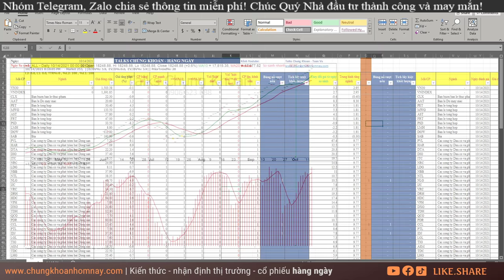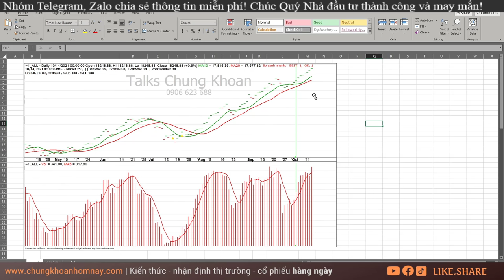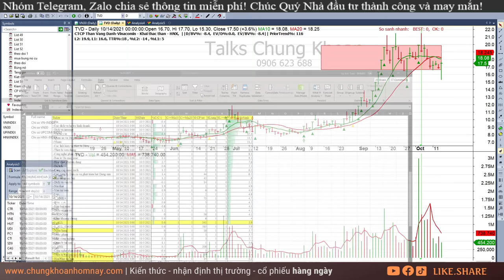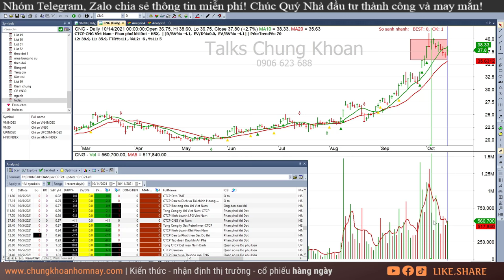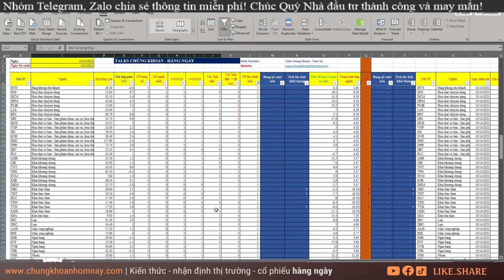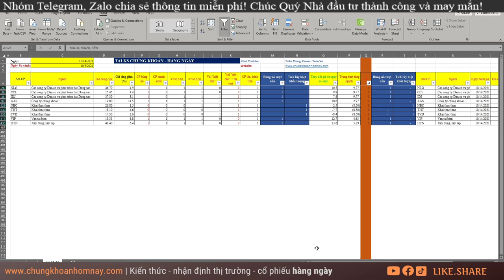Chứng khoán hôm nay| Nhận định thị trường ngày 15/10: Rung lắc| NLG, CCL, IDJ, AAS, NBC, THT, TVD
Chứng khoán hôm nay| Nhận định thị trường ngày 15/10: Rung lắc| NLG, CCL, IDJ, AAS, NBC, THT, TVD, VIP